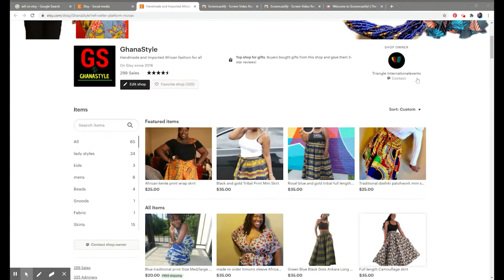2020 How to generate 7 streams of income on your own. Change your life even during quarantine.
As a mom and entrepreneur I have found several ways to supplement my income and I am on my way to generating wealth. I want to share with you some of the ways I earn money from home/ my office.  Everything we do can generate income.